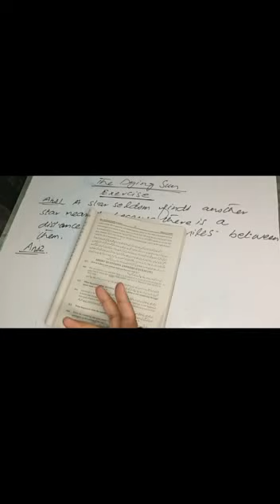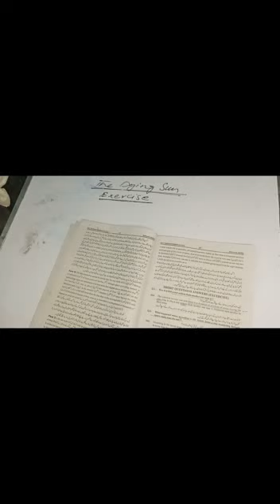The Dying Sun Exercise || Part 1